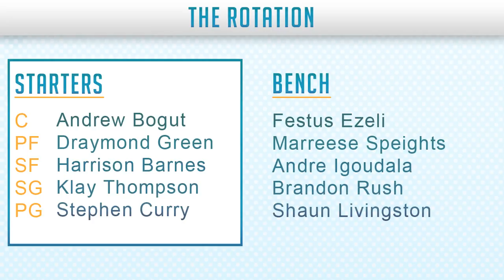Golden State Warriors | 2015-16 NBA Preview (Rank #1)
Shout out to Bill & Jalen for the inspiration of the 2015-16 NBA Preview!

P.S. ~ I KISS YOU